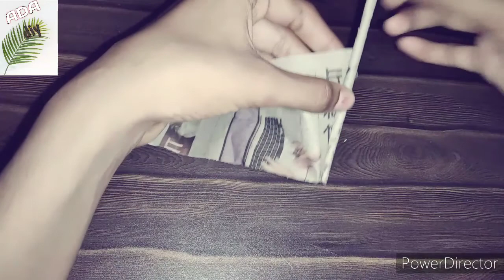DIY Wall hanging craft / paper craft / home decor idea with paper / ADA DIY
Hello friends
 Wall hanging craft / paper Wall hanging craft / home decor ideas with paper

I hope you like this video so ya..